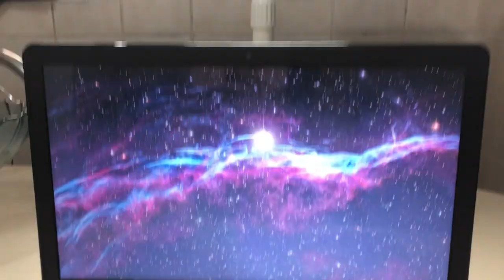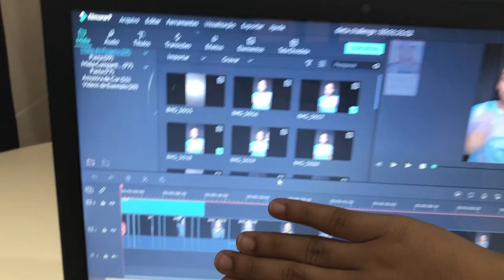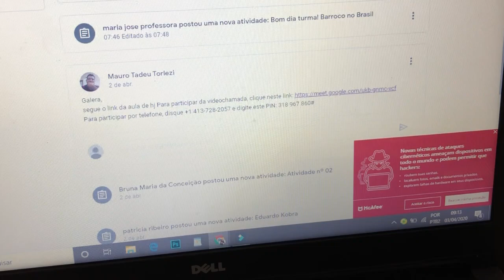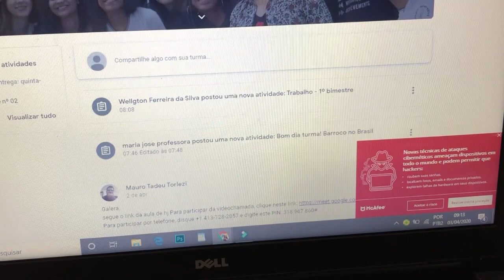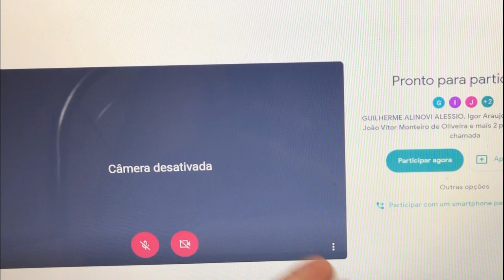MINHA ROTINA DA MANHÃ ESTUDANDO EM CASA *quarentena* 😴📚 | Mel Moraes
FALA AI AMORES, TUDO BEM COM VOCÊS??

Bom gente no vídeo de hoje eu resolvi compartilhar com vocês a minha rotina da manhã estudando em casa, pois estou tendo aula mesmo estando de quarentena (não sei se choro ou se dou risada kkk) Espero que gostem!!

➥EQUIPAMENTOS DE GRAVAÇÃO E EDIÇÃO:
Câmera: Iphone 8 Plus
Editor: Wondershare Filmora 9
Capa do vídeo: Picsart;

Obrigado por ler a descrição e lavem bem as mãos ❤